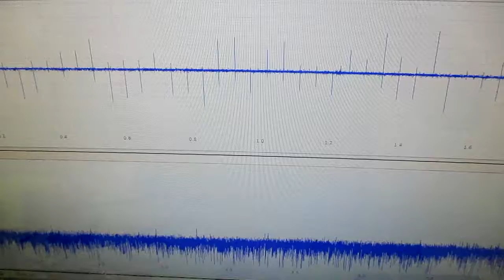技術動画（超音波制御技術）